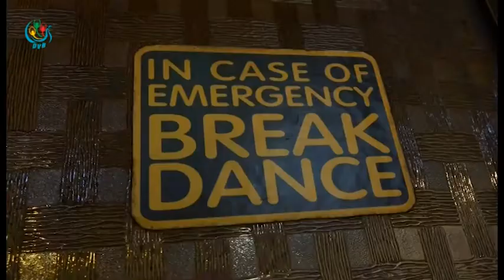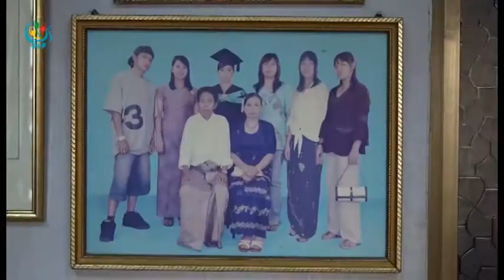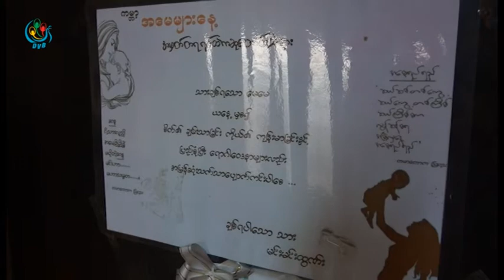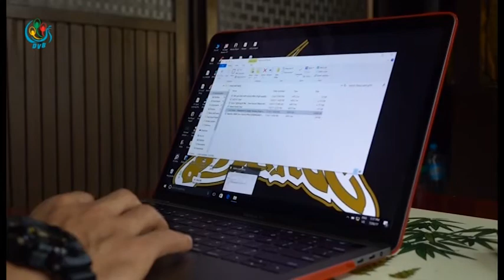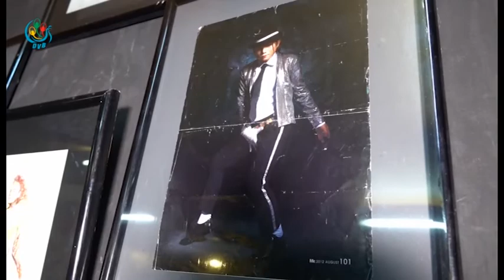DVB - ၀ါသနာပါရာ အကပညာကို ႏွစ္(၂၀)ၾကာ အသက္ေမြး ျဖတ္သန္းလာသူ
ျမန္မာႏိုင္ငံမွာ ၁၉၉၀ ျပည့္ခုႏွစ္ ကာလေတြတုန္းက စတင္ေခတ္စားလာခဲ့တဲ့ ေခတ္ေပၚအက အဲဒီ့အခ်ိန္ေတြကတည္းက ၀ါသနာပါခဲ့တဲ့ အကပညာကို အသက္ေမြး၀မ္းေက်ာင္း ျပဳႏုိင္တဲ့အထိ ႏွစ္ေပါင္း ၂၀ ေက်ာ္ၾကာ ျဖတ္သန္းလာခဲ့သူ တေယာက္ အေၾကာင္းကို ဒီတပတ္ ေခတ္ၿပဳိင္ေကာက္ေၾကာင္း အစီအစဥ္မွာ တင္ဆက္ထားပါတယ္။